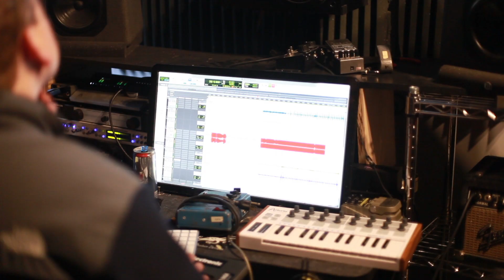Cold Wrecks - "Therapy" (Music Video)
First song from 'Savannah,' streaming everywhere, available for pay-what-you-can download at our Bandcamp, 7" vinyl available from our Bandcamp or from Brighter Days Records!